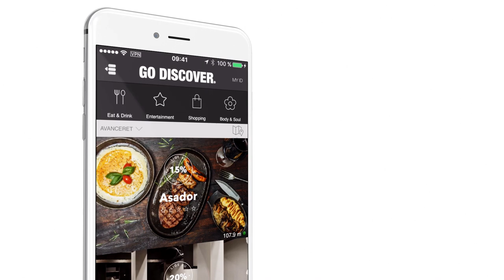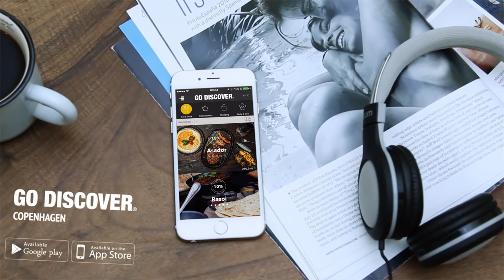Go Discover DK